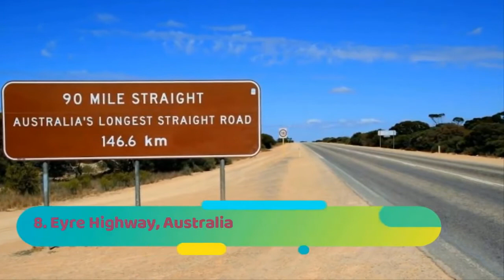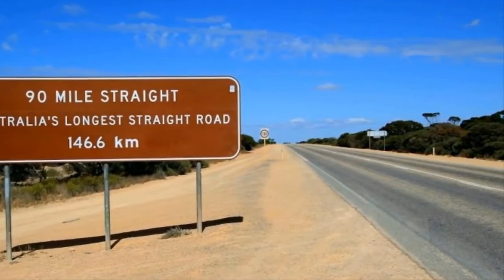MOST Dangerous Roads in the World | YT Wonders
Video compilation of anything that has amazed me, surprised my limited knowledge and provide endless learnings.